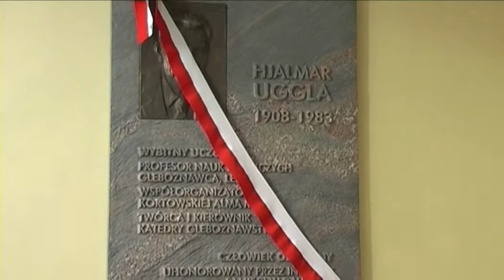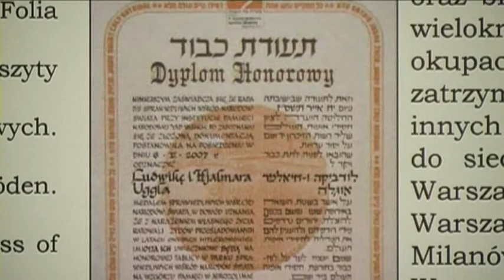Tablica prof. Hjalmara Uggli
Profesor Hjalmar Uggla - legenda Wydziału Kształtowania Środowiska i Rolnictwa, bohater czasu okupacji, Sprawiedliwy wśród Narodów Świata. Na UWM odsłonięto tablicę ku czci tego wyjątkowego człowieka.